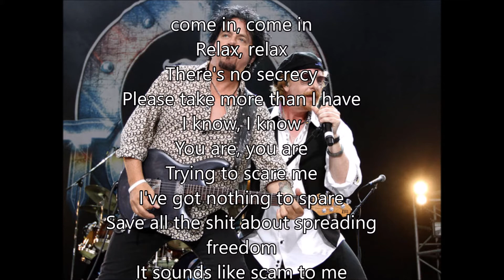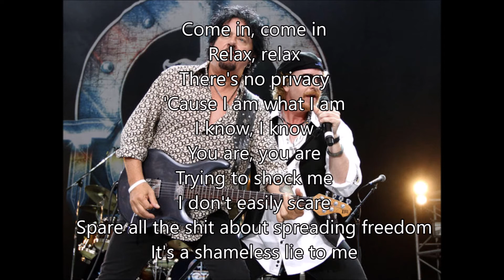TOTO holy war , with lyrics 2015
"Holy War"

Run... they say it's Armageddon
Hide... we're very near the end
Fear... the promise of a nation
That's getting harder to defend

Come in, come in
Relax, relax
There's no secrecy
Please take more than I have
Trying to scare me
I've got nothing to spare
Save all the shit about spreading freedom
It sounds like scam to me

Holy war...
Show me what you've been concealing
All in the name of peace and love
What are we fighting for?
I thought the point was healing
Clearly I was dead wrong

Truth... beyond your comprehension
Lies... above and far beyond
Have faith that every execution
Will be televised onto your phone

Relax, relax
There's no privacy
'Cause I am what I am
Trying to shock me
I don't easily scare
Spare all the shit about spreading freedom
It's a shameless lie to me

Holy war...

Holy war...

Holy war...